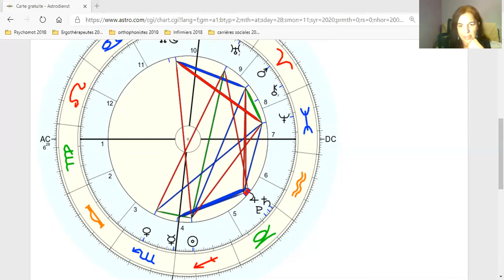Energies du mois de décembre 2020: Bonnes fêtes à tous!